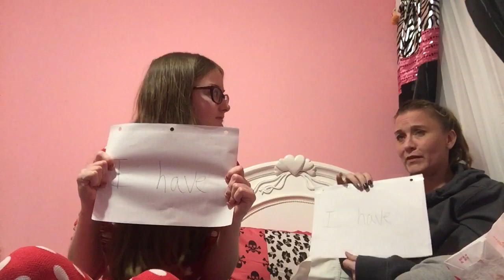Never Have I Ever Hilarious (Sister Edition)